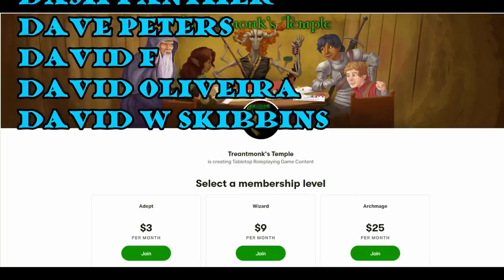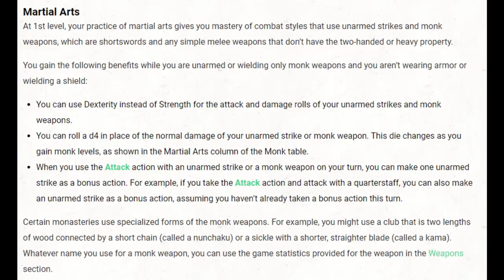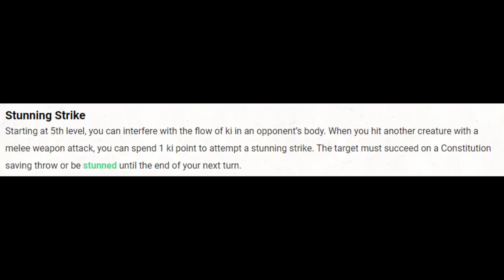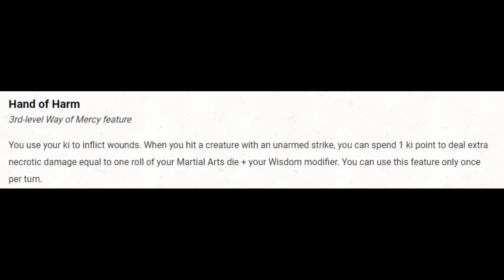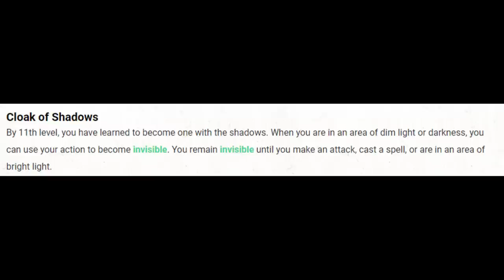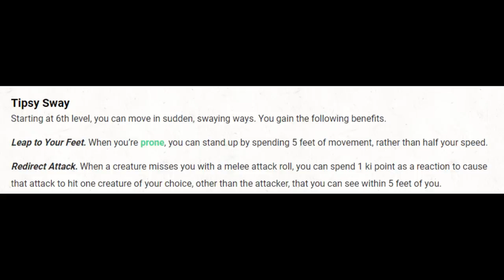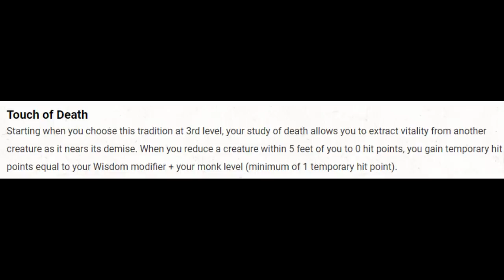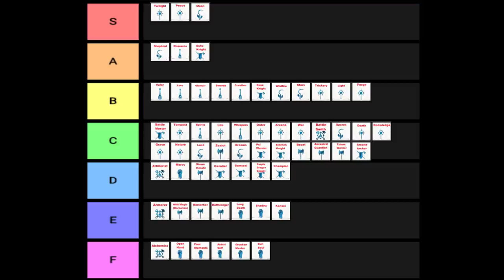Monk Subclasses Ranked: D&D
Timestamps:
0:00 Intro
9:34 Monks
28:16 Mercy
37:03 Shadow
42:26 Astral Self
48:52 Drunken Master
53:08 Four Elements
56:53 Kensei
1:01:35 Long Death
1:04:34 Open Hand
1:07:09 Sun Soul